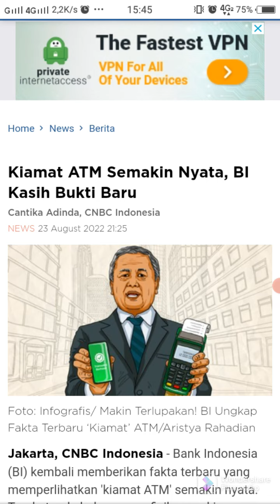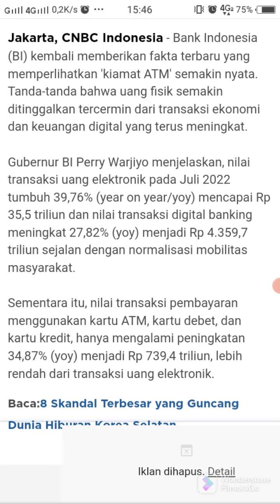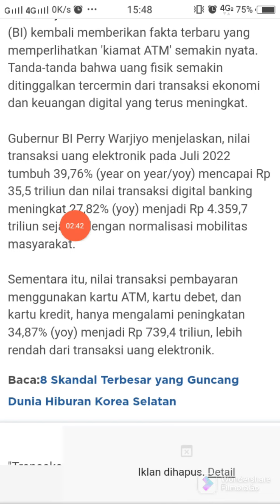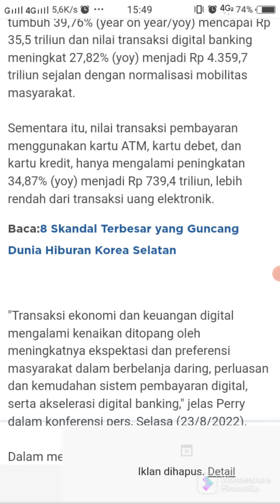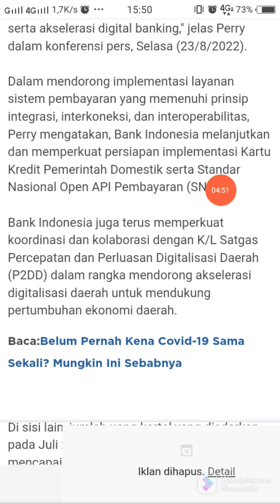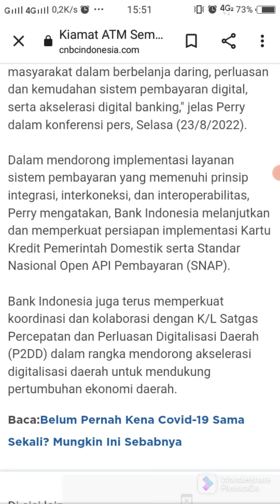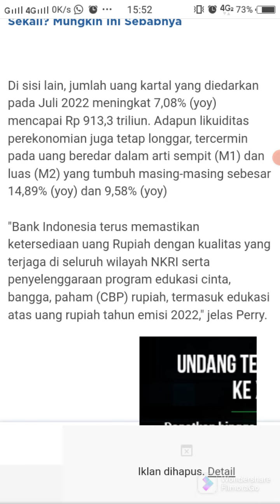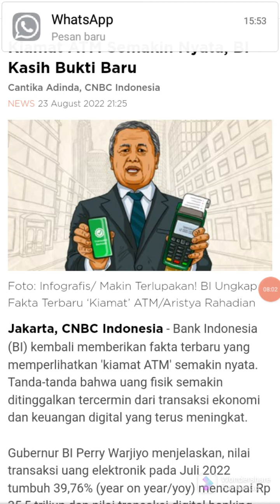'KIAMAT' ATM DI DEPAN MATA, PI NETWORK AKAN JADI SOLUSI.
Halo gaes 'Kiamat' ATM di depan mata dan itu nyata terjadi gaes, akan pi network jadi solusinya, kalian tonton aja deh video nya.